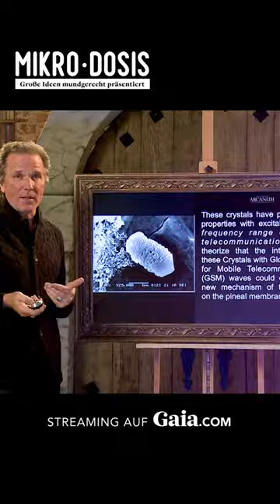Dr Joe Dispenza über die Aktivierung der Zirbeldrüse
Gaia ist dein Wegbegleiter zu einem erfüllten Leben. Mit unserer einzigartigen Bibliothek an aufschlussreichen und informativen Filmen, Gaia-Original Serien, Yoga Praktiken und Dokus begleiten wir dich auf dem Pfad deiner persönlichen Entwicklung. Gaia ist die global führende Streaming Plattform für bewusste Medien mit weltbekannten Vordenkern und Gelehrten, die ihr Wissen und ihre Expertise rund um Transformation, Bewusstseinserweiterung und Spiritualität mit uns teilen. Entdecke unsere einzigartigen Sammlung an Videos, Filme, Dokus, Serien und Live-Events - Wir bieten Inhalte in Originalsprache, synchronisiert oder mit Untertiteln auf English, Spanish, Deutsch oder Französisch.

Besuche uns!